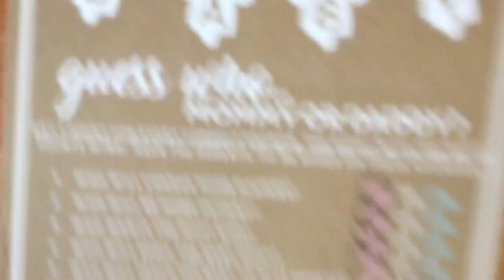Jody's World 181 (Sam's Baby Shower)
Today Sept 26th was my B.F.F's Baby shower had fun opened gifts
So excited to see baby eli in december. had alot of fun